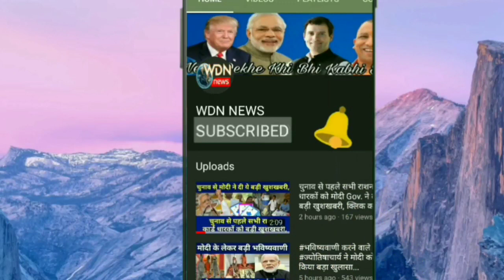ऐतिहासिक फैसला : 15 अगस्त को कश्मीर के हर गांव में फहराया जाएगा तिरंगा